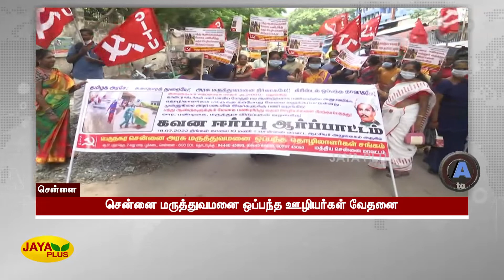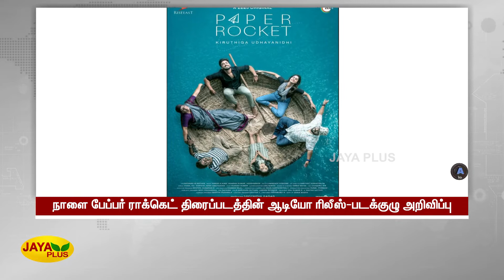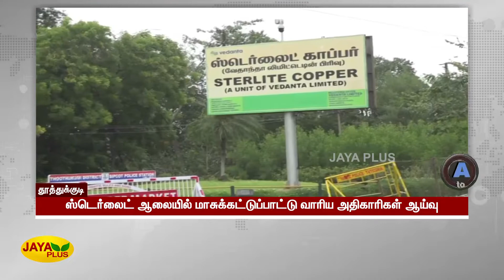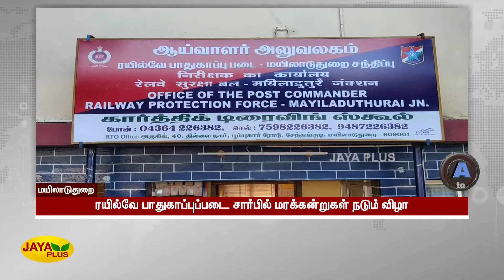A to Z வேகச் செய்திகள் | இரவு 8.30 மணி செய்திகள் | 18.07.2022 | Tamil Fast News | Jaya Plus